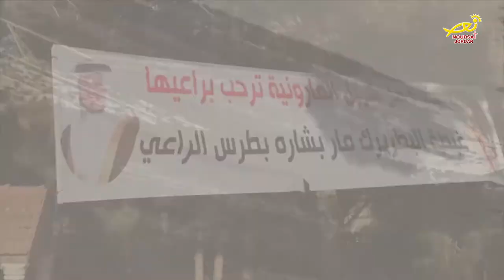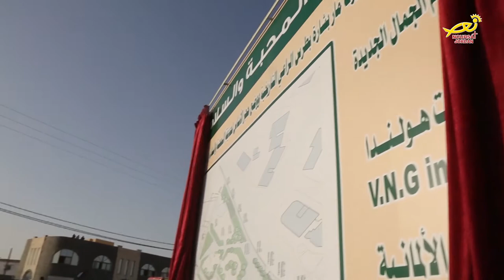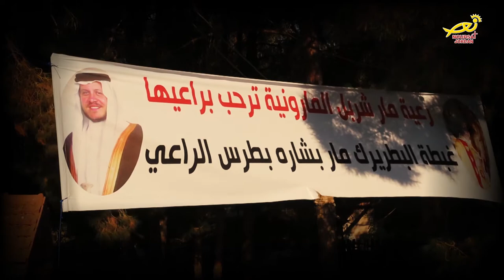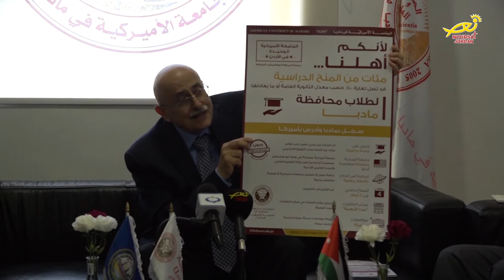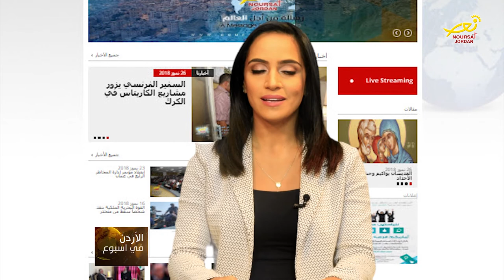نورسات الأردن : نشرة الأردن في أسبوع 27 / 7 / 2018